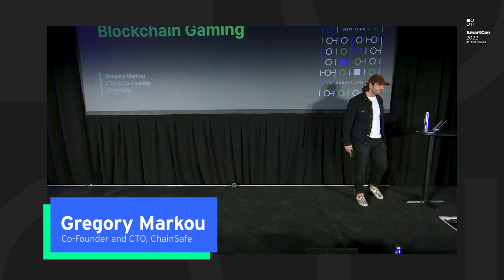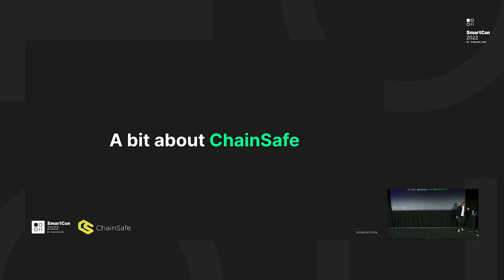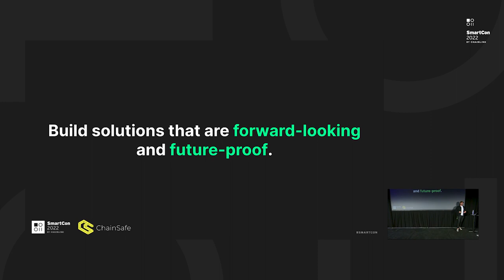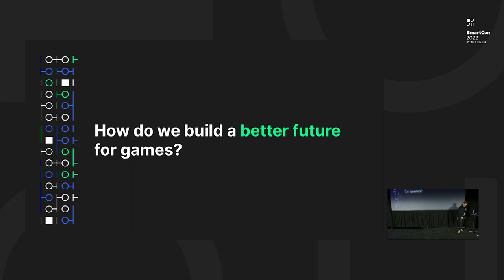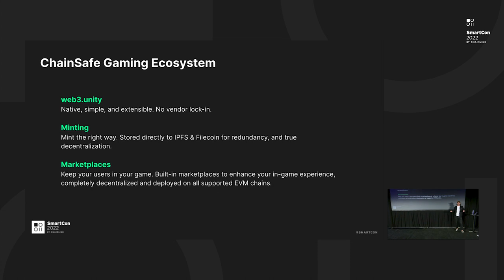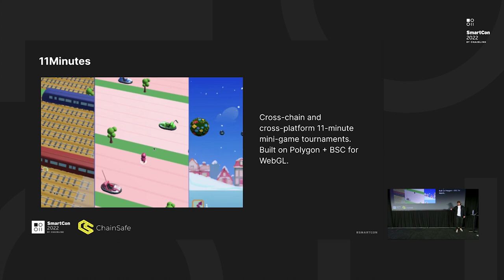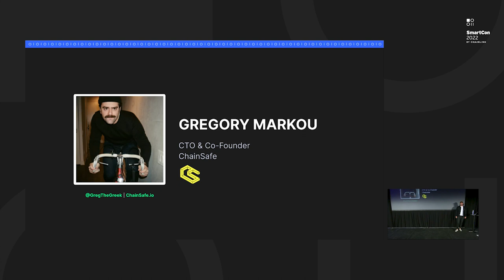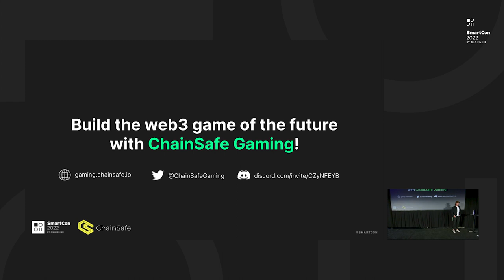DevTools To Accelerate Blockchain Gaming | Gregory Markou at SmartCon 2022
DevTools can accelerate blockchain-based gaming and metaverse projects by making it easier for developers to leverage existing technologies and quickly and securely launch new projects. At SmartCon 2022, ChainSafe Co-Founder and CTO Gregory Markou explores how DevTools can enhance ChainSafe’s gaming ecosystem and the wider Web3 space.